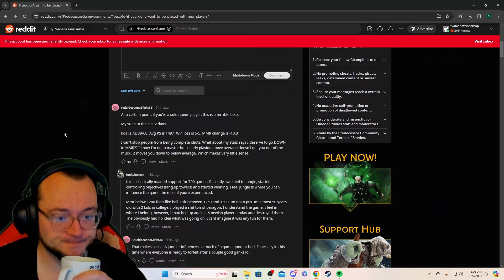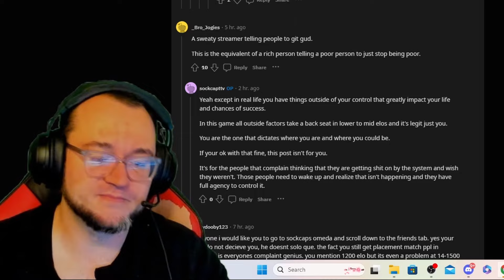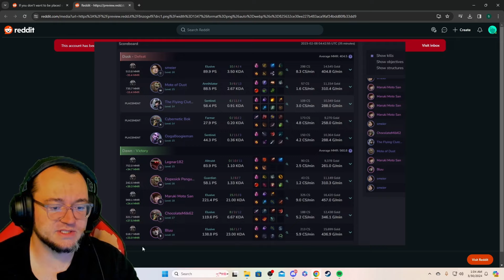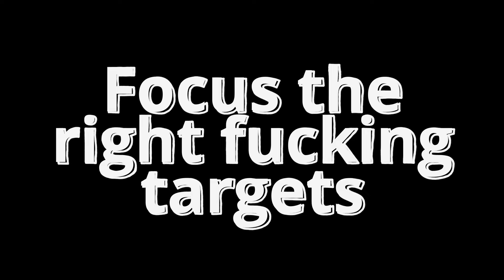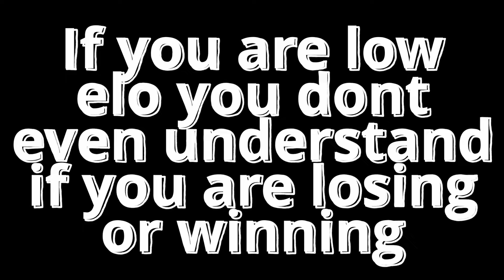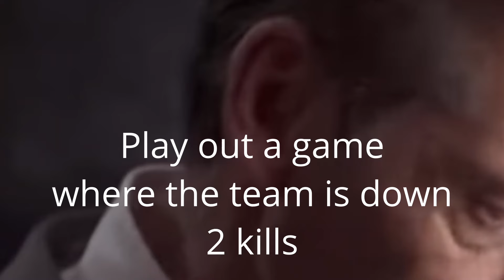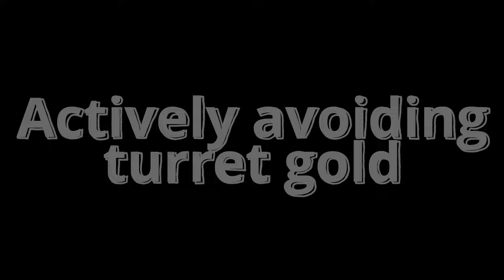Predecessor is free on Playstation, Xbox and PC a year later... and you still suck at it.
Come to my stream so I can talk down to you.